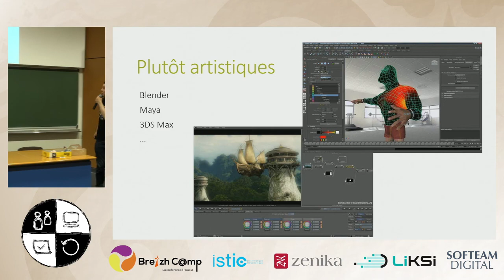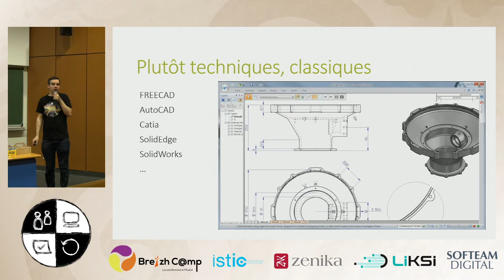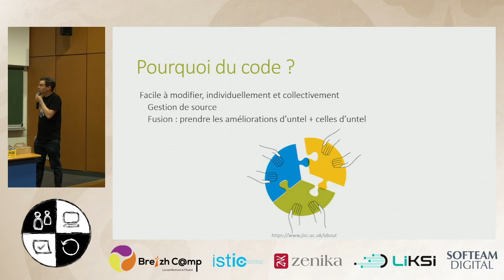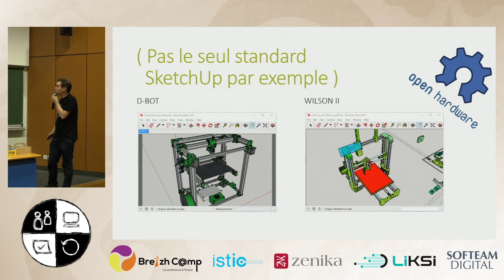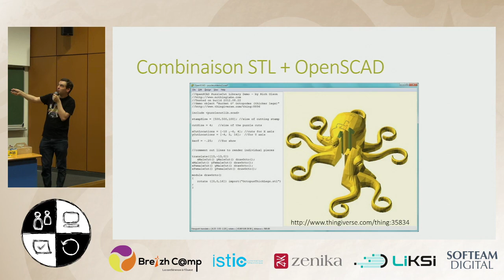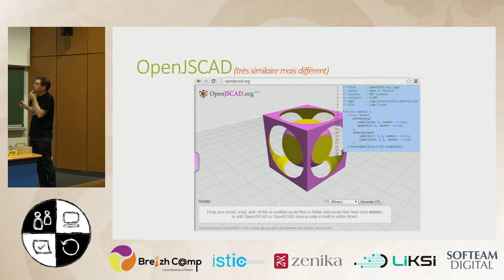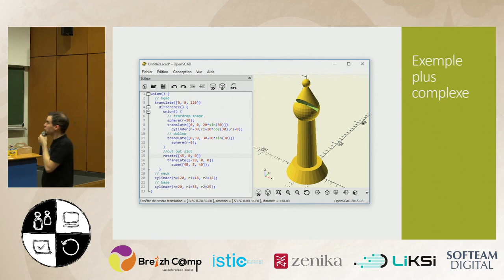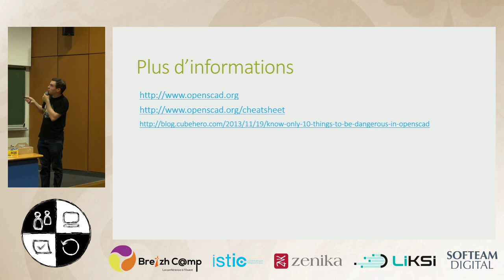[Software Crafts·wo·manship] OpenSCAD - Guillaume Collic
Lors d'un lightning talk, Guillaume nous présente OpenSCAD, logiciel de DAO permettant de réaliser des modèles 3D à partir de code.